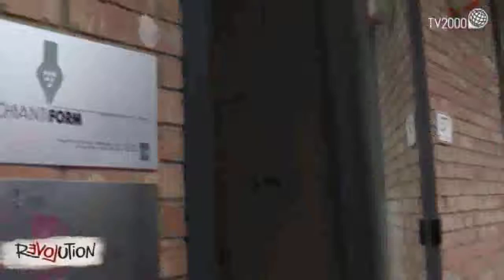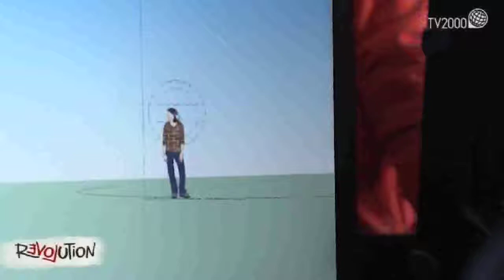Corso Operagri - Revolution - TV2000 - 13/03/2015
“Operagri”, la scuola per giovani agricoltori di San Casciano Val di Pesa (Fi), lanciata da Chiantiform, l’agenzia formativa, fondata e costituita dai Comuni del Chianti e Chianti Banca, e finanziato dal fondo sociale europeo attraverso la Provincia di Firenze per l’intera cifra richiesta: circa 150mila euro. Il progetto è stato elaborato in collaborazione con Toscana Formazione e Coop 21, agenzia quest’ultima che affiancherà gli allievi mettendo a disposizione un tutor con l’obiettivo di tenere unita la classe e motivare gli alunni a frequentarla.